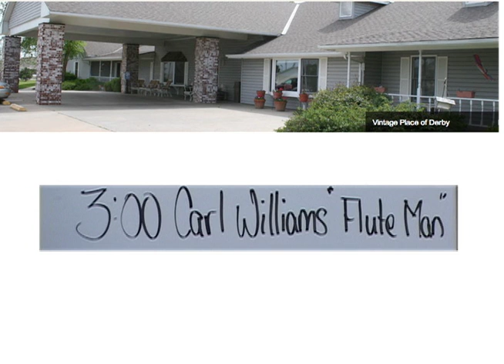Carl Williams entertains clients at Vintage Place in Derby Kansas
Carl Williams uses his musical talents to entertain.